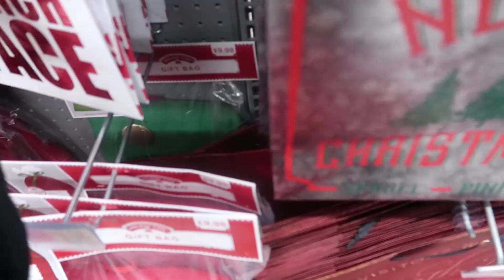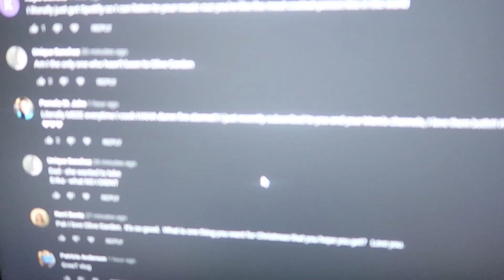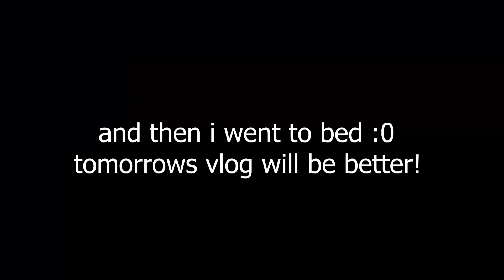my vlogs are lame and this is my average sunday | vlogmas day 9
tomorrow will b better :)

♡FAQ♡
age? 16
birthday? august 13th
grade? 11th
editing software? Adobe Premiere Pro CC
am i lesbian? yes lmao

if you see this..comment a video you want to see

☽spotify: even tho i literally dont use it anymore

☽is angelina spicy your mom? yes

*all music and gifs shown in this video do not belong to me. all rights belong to owners, email me if you'd like me to remove it as soon as possible*